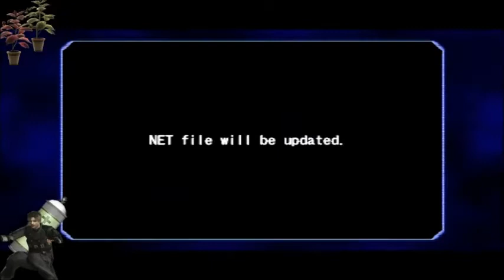re outbreak wt 20.12.19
dashing zambez ಠ u ಠ) dashing zambez everywhere